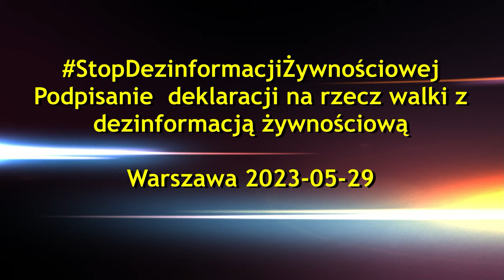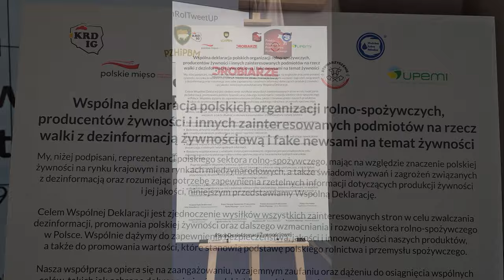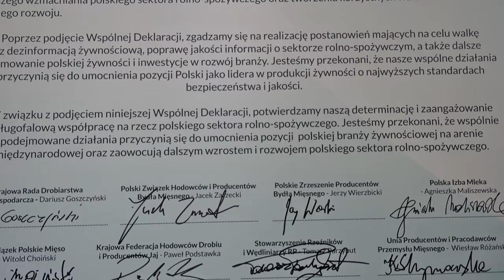StopDezinformacjiŻywnościowej. Podpisanie deklaracji na rzecz walki z dezinformacją żywnościową.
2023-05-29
Rosnący problem fake newsów i dezinformacji pojawiających się w przestrzeni publicznej na temat polskiej żywności oraz hodowli i dobrostanu zwierząt w Polsce są coraz większym wyzwaniem dla branży rolno-spożywczej. Aby temu przeciwdziałać przedstawiciele organizacji branżowych zdecydowali o zawiązaniu koalicji na rzecz walki z tym problemem i podpisaniu “Wspólnej deklaracji polskich organizacji rolno-spożywczych, producentów żywności i innych zainteresowanych podmiotów na rzecz walki z dezinformacją żywnościową i fake newsami na temat żywności”.
Deklarację podpisali:
Dariusz Goszczyński - Krajowa Rada Drobiarstwa - Izba Gospodarcza
Jacek Zarzecki - Polski Związek Hodowców i Producentów Bydła Mięsnego
Agnieszka Maliszewska - Polska Izba Mleka
Paweł Podstawka - Krajowa Federacja Hodowców Drobiu i Producentów Jaj
Jerzy Wierzbicki - Polskie Zrzeszenie Producentów Bydła Mięsnego
Witold Choiński - Polskie Mięso
Agnieszka Jamiołkowska w/z Wiesława Różańskiego - Unia Producentów i Pracodawców Przemysłu Mięsnego
Tomasz Parzybut -Stowarzyszenie Rzeźników i Wędliniarzy RP
Obecni byli minister RiRW Robert Telus i sekretarza stanu w MRiRW Rafał Romanowski